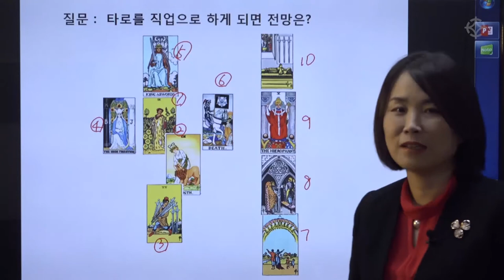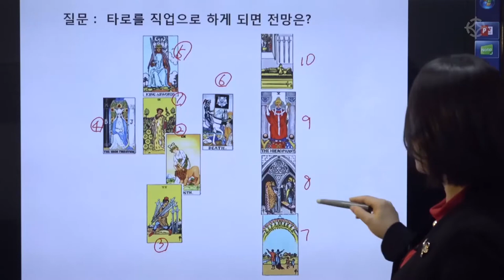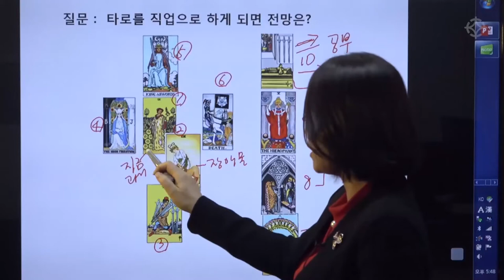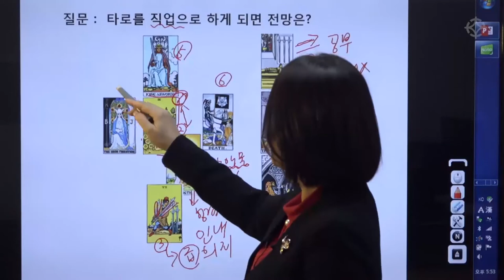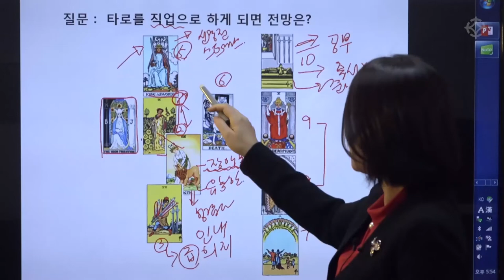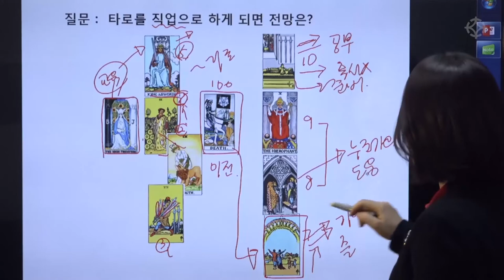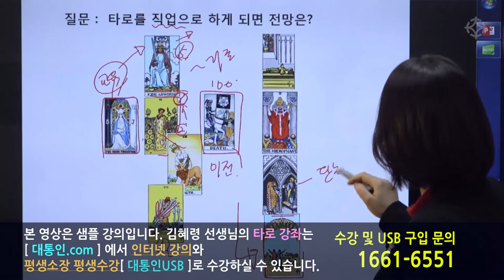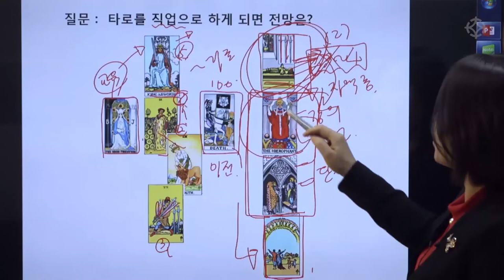타로, 직업으로 해도 괜찮을까? [ 켈틱크로스 10장 배열법 ] : 유니버셜 웨이트 타로 - 김혜령 선생님 [대통인.com]